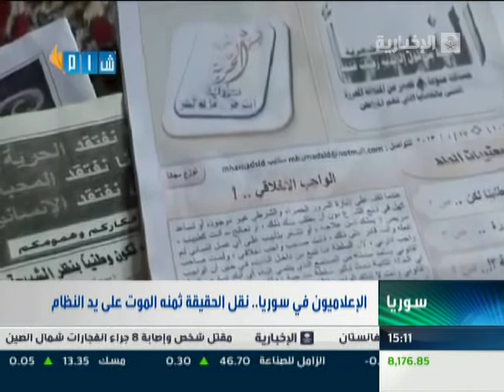شام قناة الإخبارية السعودية تقرير مراسل شام حول ذكرى أستشهاد الإعلامي أدهم عبد المعين بيطار من إدلب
شام قناة الإخبارية السعودية تقرير مراسل شبكة شام حول ذكرى أستشهاد الإعلامي أدهم عبد المعين بيطار من معرة النعمان في إدلب 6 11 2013